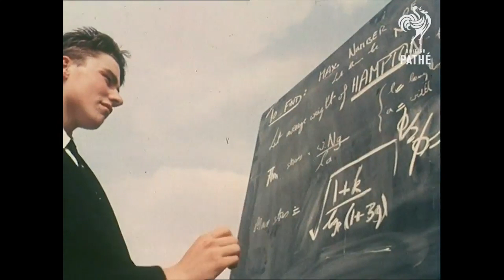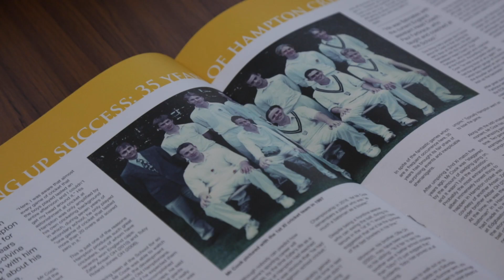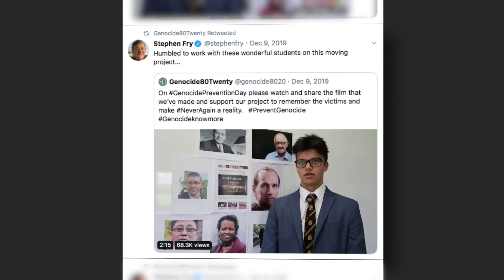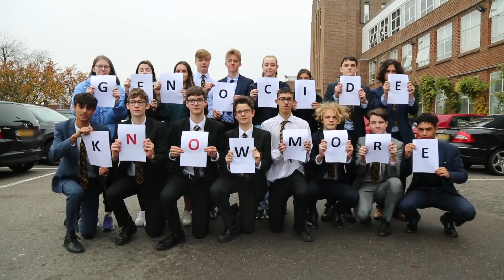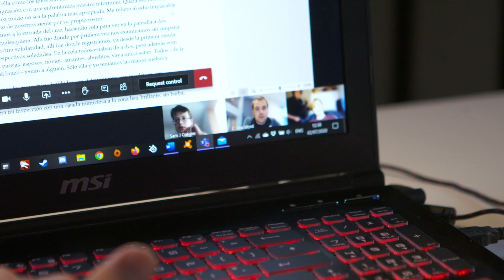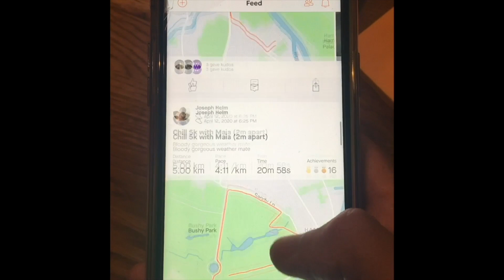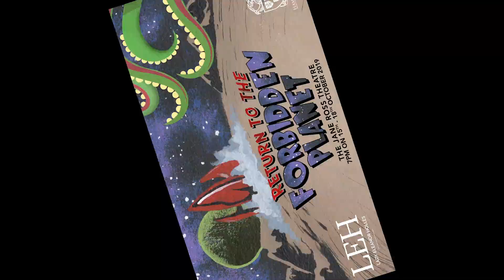Highlights of the Year 2019 - 20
A year to remember! Take a look back at the highlights of the 2019-20 academic year which will certainly be remembered in the Hampton history books.